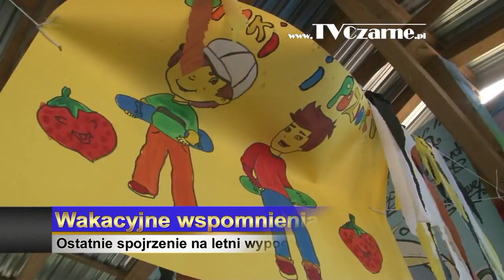Wakacyjne wspomnienia z półkolonii letnich Szansy 2015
Materiał na temat wypoczynku letniego, który zakończył się z dniem 1 września. Wspominamy jak wyglądały tegoroczne półkolonie letnie. Materiałzostanie wyemitowany w Programie Lokalnym TV CZARNE dn. 10 września 2015 r.